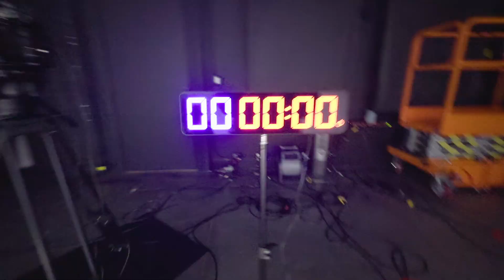The Impact of Color in Storytelling with Dan Diaz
👤 About Dan:
A colorist with over a decade of experience, Dan brings a diligent blend of creativity and technical precision to his work. Known for his attention to detail, Dan's vibrant color grading enhances narratives across digital media and film. With a background in the visual arts and music, he seamlessly integrates visionary methods into his projects. Beyond his professional pursuits, Dan enjoys exploring other artistic avenues and sharing his passion for color with others.

✉️Newsletter:
and be the first to know about our latest projects, special offers, and exclusive content that you won't find anywhere else.

💬 About Us:
Set Life Podcast by 4 The One Studio features interviews with diverse individuals in the entertainment industry, sharing inspiring stories encompassing both successes and challenges. The podcast aims to motivate listeners to pursue their dreams while offering insights into the behind-the-scenes world of filmmaking. New episodes are released every Tuesday. 4 The One Studio is a Houston, TX based production studio which seeks to make a positive impact on the world through storytelling. Additional information and a 3D tour of our studio can be found